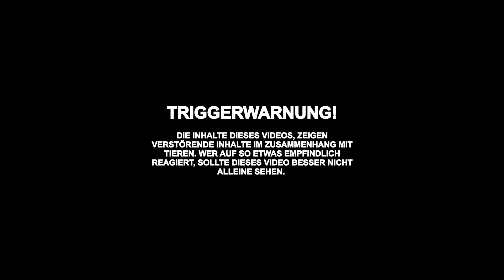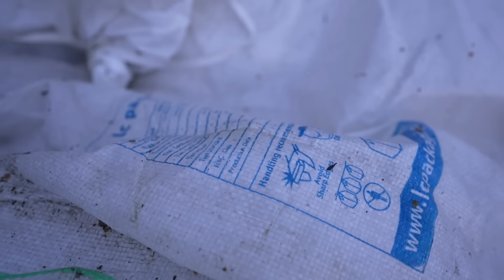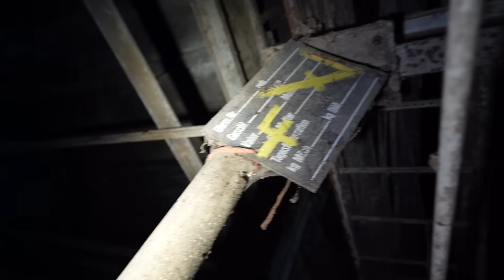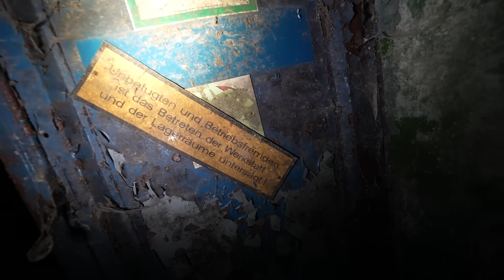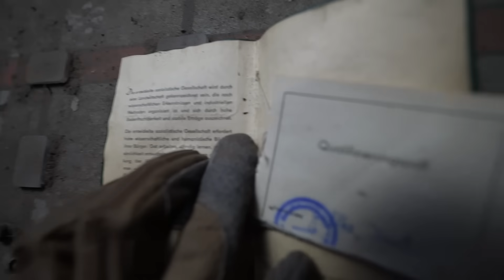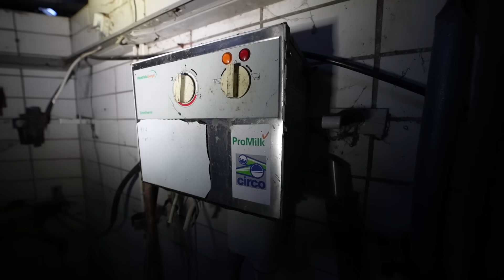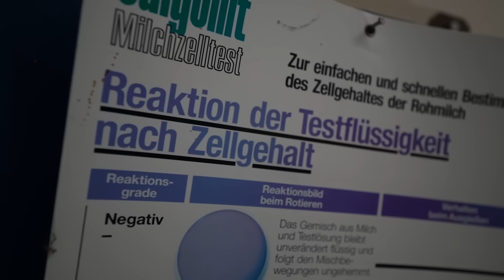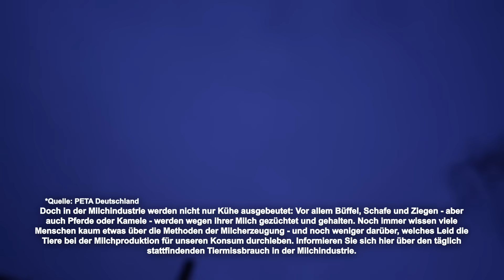MANN MIT KAMPFHUND VERFOLGT UNS! MILCHVIEHBETRIEB ESKALATION!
►Rhinoshield:
Hier kommst du zu den krassen HANDYHÜLLEN!🔥
ADVENTURE15

🌲Top Ausrüstung🌲
🎥Filmen:
►Objektiv Weitwinkel
►Akku Ladegerät GoPro

🔦Ausrüstung Sonstige:
►Film Taschenlampe
►Messer Survival
►Gas Kartusche
⚡Sozial Media⚡
 🎵Musik🎵

Musik zum Film:
Videos nutzen!